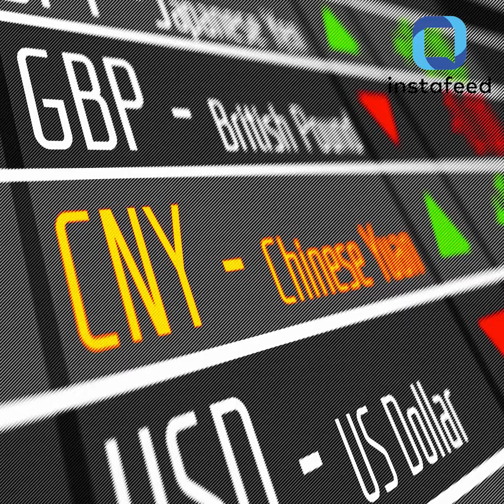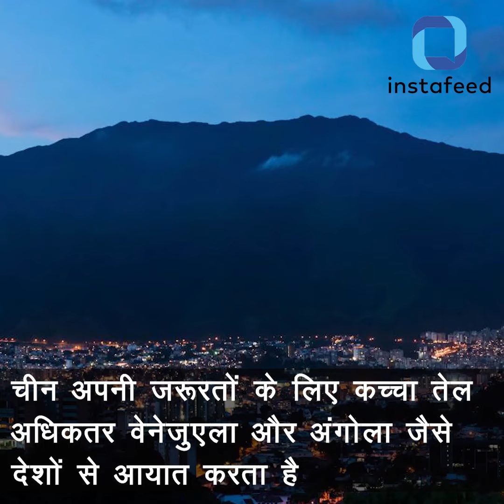क्या है Malacca Strait? जिसके आगे चित्त हो जाता है China| India | Unknown Facts